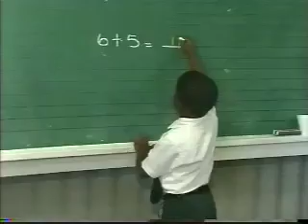3.86 average student at LIS forced out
Why would a school force a great student out.Dont let it happen to your child.